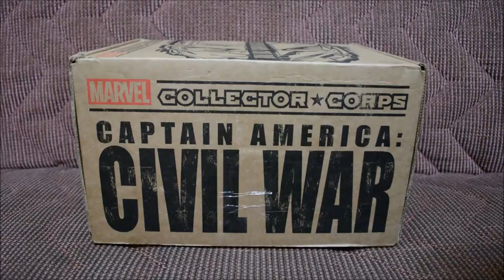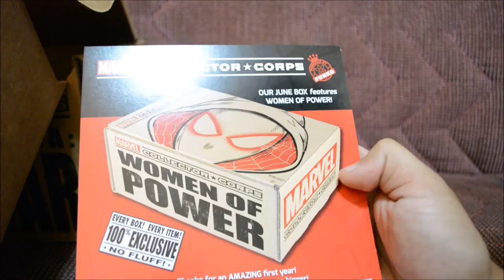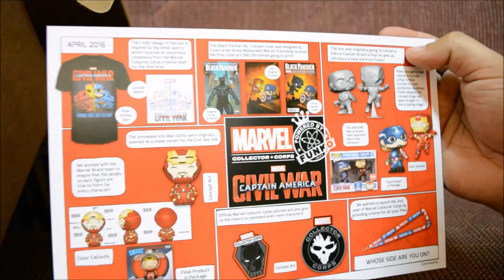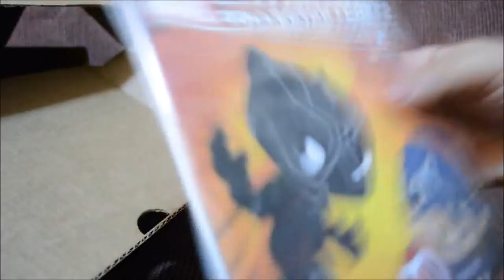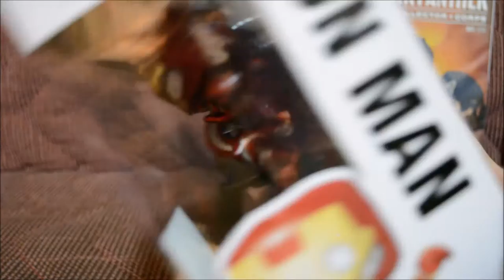Marvel Collector Corps April 2016 (Captain America: Civil War) UNBOXING!!!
It's that time again to unbox another Marvel Collector Corps. The April 2016 box is themed after the upcoming movie, Captain America: Civil War. So I expect 2 Funko pops, or I'll be pissed. Do I get my wish? Watch the video and find out! And as always, thanks for the support, everyone!